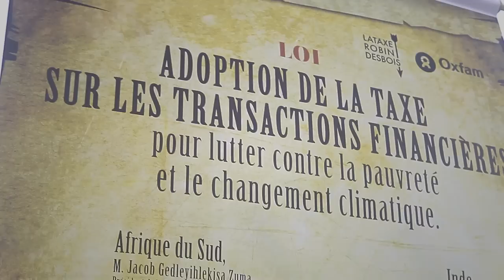Ils ont signé pour la Taxe Robin des Bois !!!...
le 2 novembre, à la veille du G20 à Cannes les leaders 'fictifs' du G20 ont signé en faveur d'une taxe Robin des Bois sur les transactions financières... De la fiction à la réalité, il n'y a qu'un pas ! et nos dirigeants se doivent le franchir !